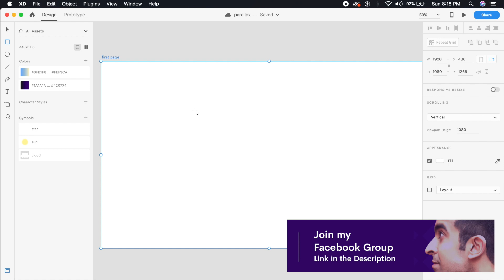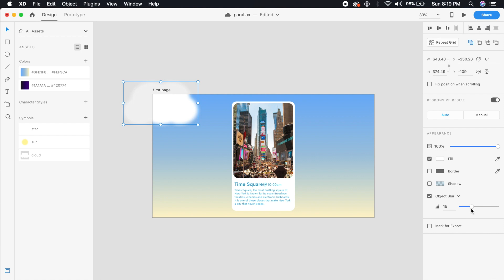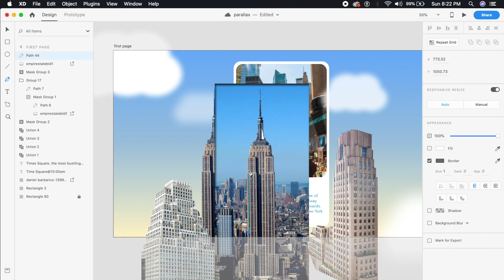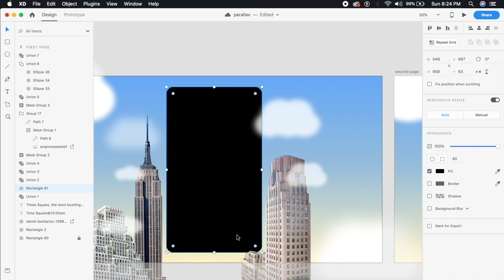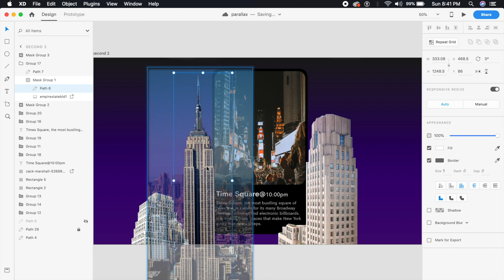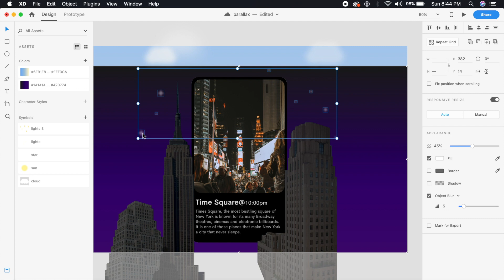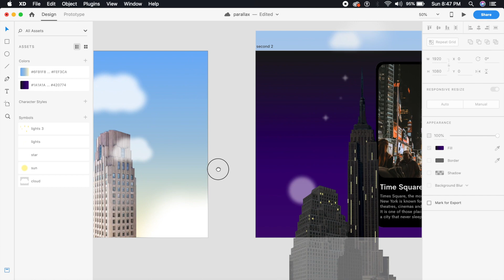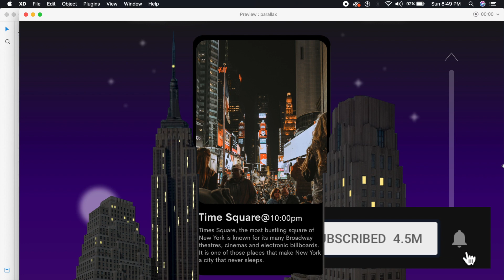Parallax Scroll in Adobe XD | Auto Animate & Drag Tutorial | Design Weekly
Today we're designing a parallax scroll animation in adobexd using drag trigger and autoanimate . We will be using images, clouds and stars to create this effect. I've attached the Adobe Xd file below

Music in the Video: "Soul Brother" by The Bruno E.